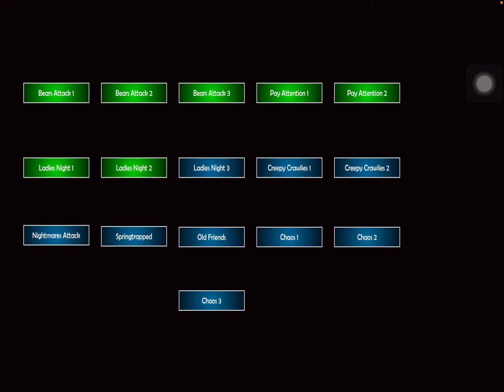I was so close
I can’t even describe it